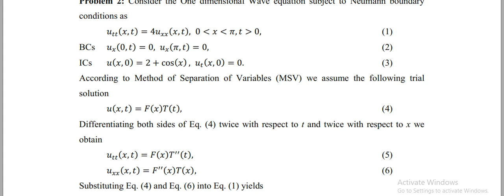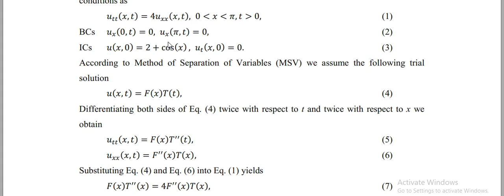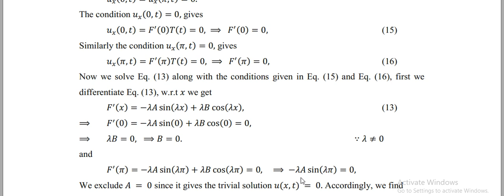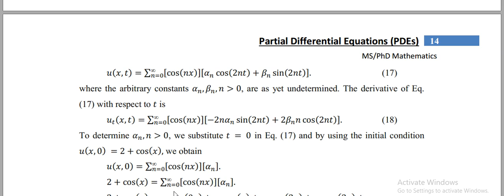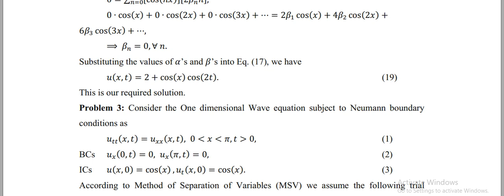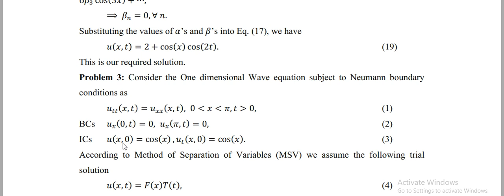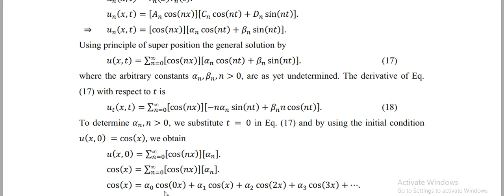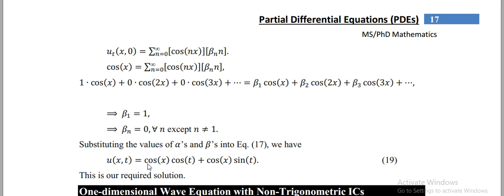1-D Wave Equation with Neumann Boundary conditions || Partial Differential Equation|| • Lec 3•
In above lecture we discuss about the Wave equation with Nuemann boundary conditions by Dr.Waseem Sikandar